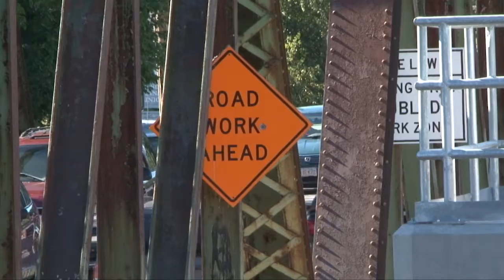Bates Bridge Replacement Project: Cianbro-Built Span Opens to Traffic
Citizens in Haverhill and Groveland, Massachusetts now have a sparkling new Cianbro-built bridge to connect their two communities across the Merrimac River after more than a decade of planning and three years of construction.  State and local leaders sponsored a ribbon-cutting ceremony on the eve of the bridge’s opening to traffic, with many smiles and accolades all around. Cianbro’s hard-working team members were among the key players who were singled out for congratulations by the dignitaries.  Now comes another important phase of the job:  the demolition of the century-old span that the new bridge replaces.